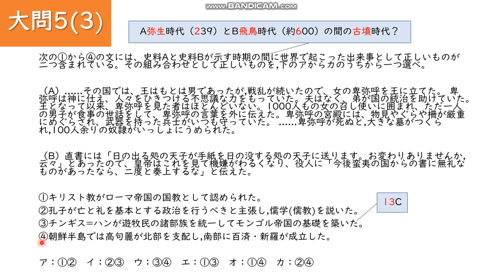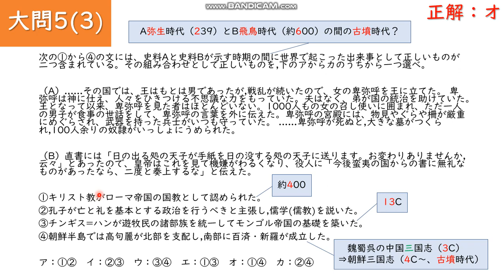あの世界の出来事は、いつ起きた??/高専2021（令和3）追試験5-3